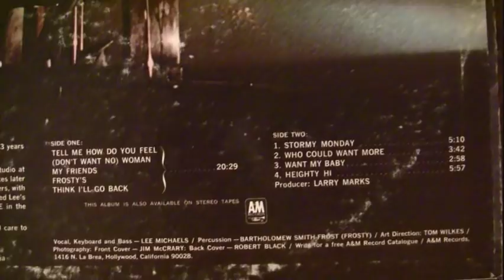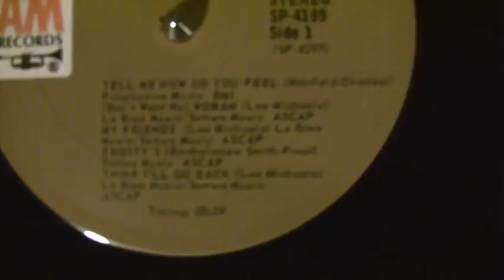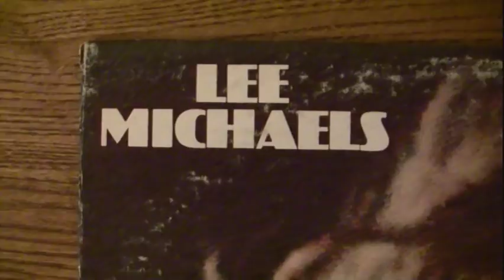Lee Michaels - Tell Me How Do You Feel -part 1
from his self titled 1969 album, part 1 of side 1